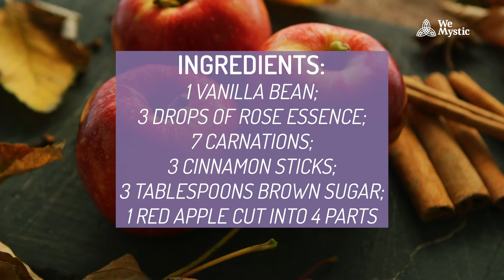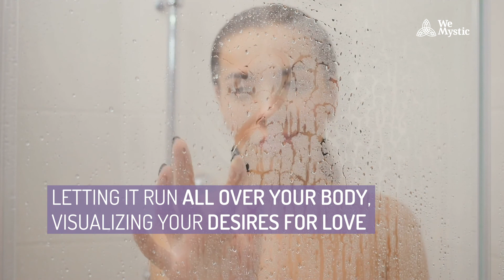Apple bath for Love: prepare it and attract that special person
Bathing to attract good energy is an ancient tradition. In this process, the soap gives way to herbs and spices that soothe, scent and energize. And it is the choice of the elements that one will use in the bath that make all the difference. Baths for love are indicated ingredients such as cinnamon, apples and rose petals. WeMystic will show you two methods to prepare and enjoy an apple bath for love.